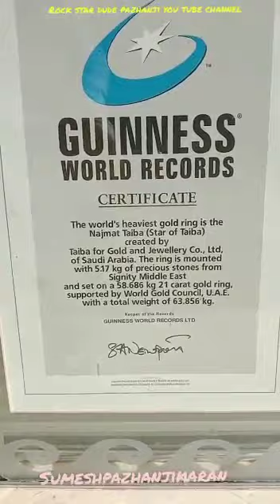dubai gold souk#dubai nife#dubai 10 കോടിയുടെ മോതിരംഇന്നത്തെ കണക്കനുസരിച്ച് കൂടുതല്ആവും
dubai dubai tourist#dubai gold soukഇത് ദുബായ് ഗോൾഡ് സൂക്കിലെ. വേൾഡ് റെക്കോർഡ് സ്വർണമോതിരം ആണ് 60 കിലോയ്ക്ക് മുകളിൽ ആണ് ഇതിന്റെ ഭാരം. വിസിറ്റിംഗ് വിസയിൽ ഉള്ളവർക്കും. യൂറോപ്യൻ കൺട്രീസ് ഉള്ളവർക്കും ഇതൊരു അപൂർവ്വ കാഴ്ചയാണ് ആരും അവസരം നഷ്ടപ്പെടുത്തരുത്😍